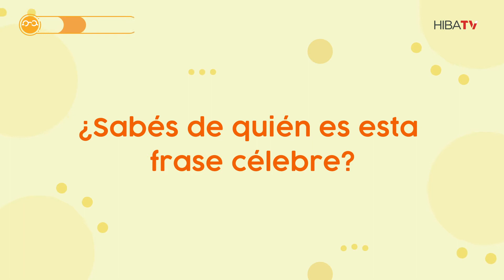Tiempo de dispersión - Frases Celebres - 09